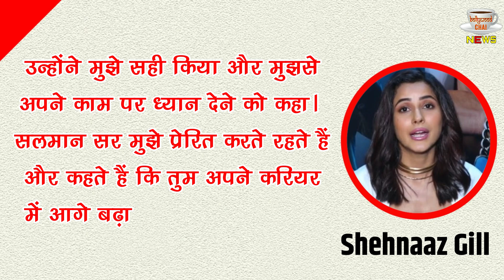Shehnaaz Gill Praise Salman Khan | Shehnaaz Gill On Salman Khan !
Shehnaaz Gill Tied Flowers To Praise Salman Khan | Kisi Ka Bhai Kisi Ki Jaan Shehnaaz Gill Salman Khan Raghav Juyal | Shehnaaz Gill Praise Salman Khan | Shehnaaz Gill And Salman Khan Latest News And Updates

Editor :- POP